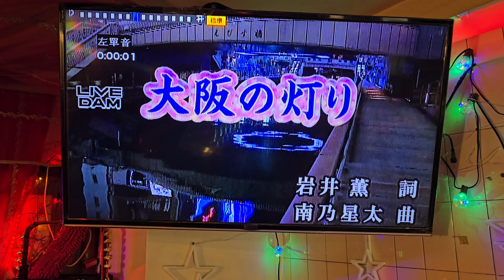曾容賜～大阪の灯り（大響卡啦Ok）